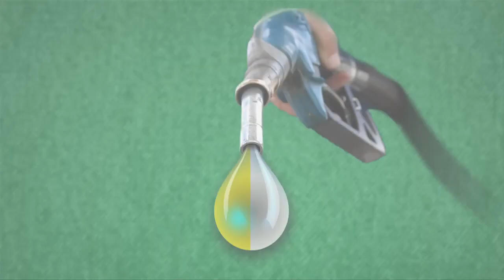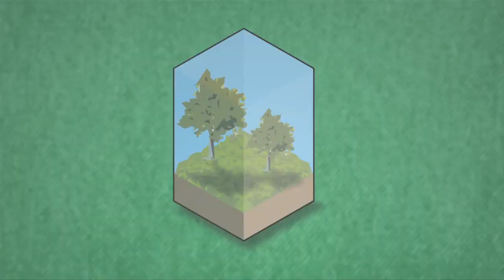BUY THIS PENNY STOCK NOW!!! -USEI US Energy Initiatives Corporation, Inc.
Dont wait any longer to begin investing in Penny Stocks!! You trip to financial freedom begins now!! Open a trading account and Begin Trading Today!!